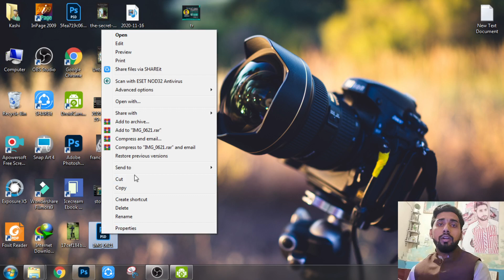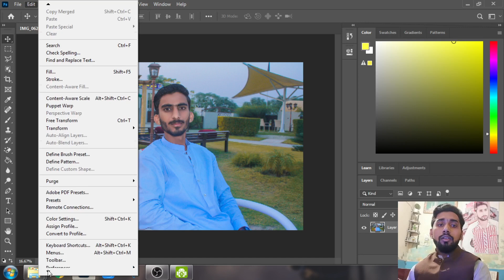How To Fix Adobe Photoshop CC Has Stopped Working Windows 10/8/7 || Photoshop CC 2020 Urdu/hindi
Hii Friends Welcome Back My Channel 3D Kaxhi Official .

In This Tutorial How To Fix Adobe Photoshop CC Has Stopped Working Windows 10/8/7 || Photoshop CC Not Open Problem